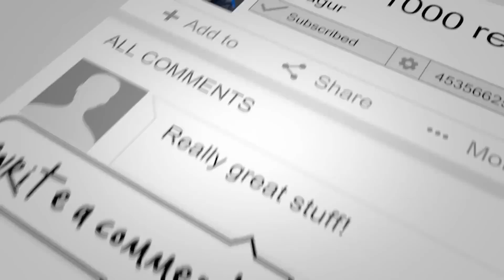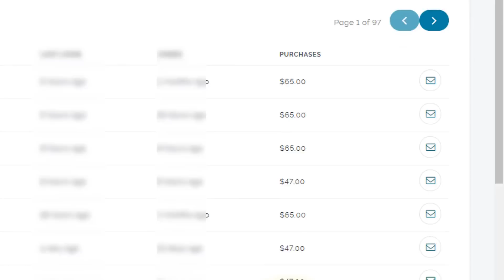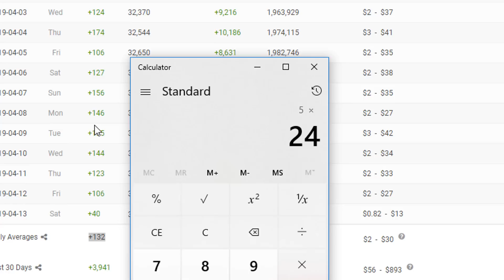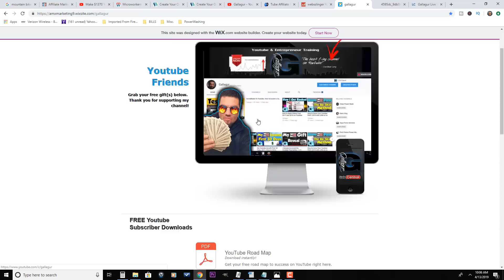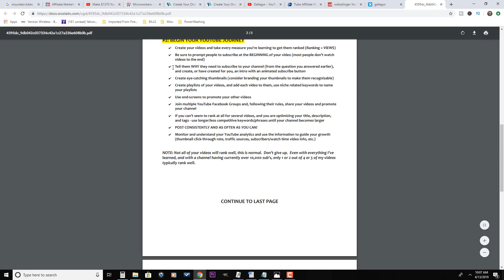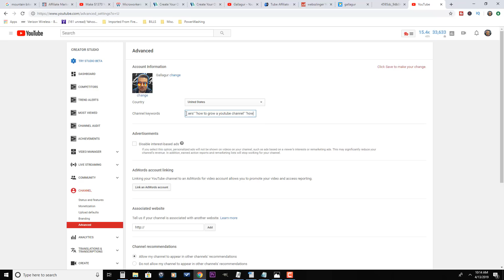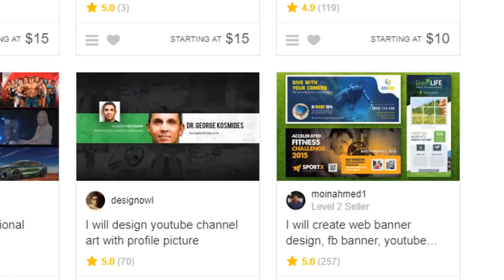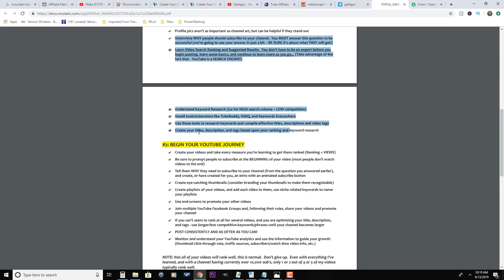How to Get Youtube Subscribers Fast 2019 [5 Sub's an Hour]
If you want to learn how to get more subscribers on Youtube fast and for free, watch this video!

In this video, I'm going to cover my success formula and show you how to get subscribers fast in 2019.  So, if you want to grow on youtube, be sure to watch this video!